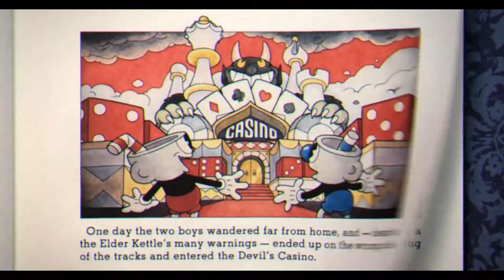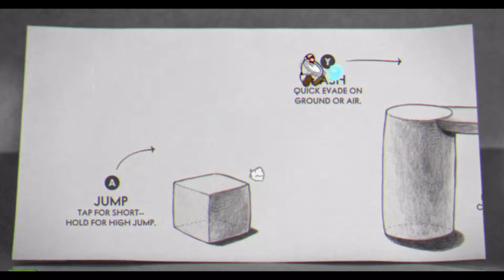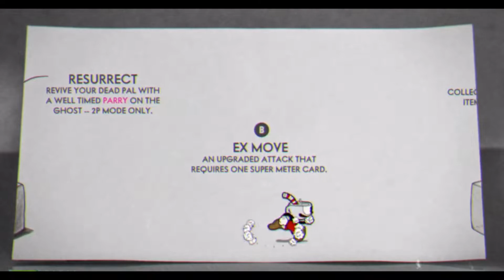DESTROY ALL VEGETABLES! | Cuphead Ep 1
Had an great time playing this game again! Sorry about the video not showing the health and super meter I will try to fix this in the next video! :)